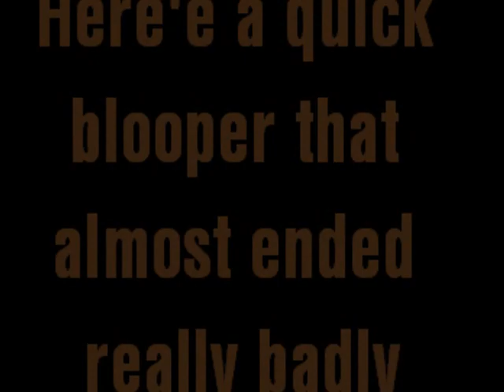Hardcore Mountain / Street Unicycling (dubstep)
I've been wanting to make a unicycling video for a while now, So here it is! I've tried to work most of the stuff I can do into this video, ex., jumping gaps, riding backwards, going down really steep hills, 180's and giraffe unicycling. Hope you guys enjoy!